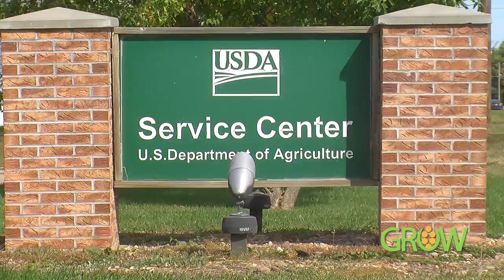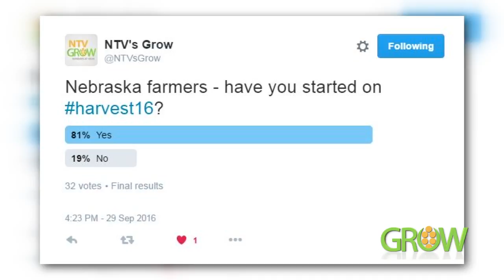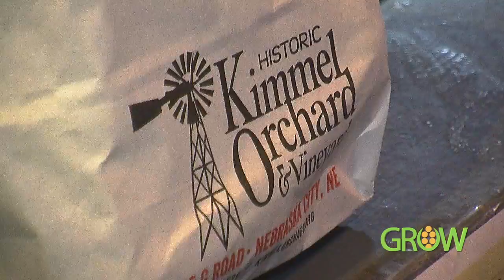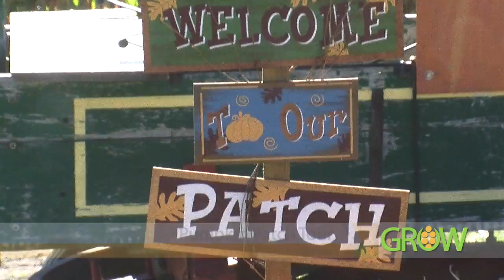NTV's GROW: October 1, 2016 - Segment 1